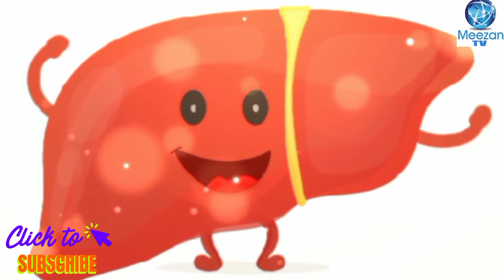Fruits Benefits | Shahtoot benefits | shahtoot garmiyon ki soghat | shahtoot KY faidy | meezan tv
meezan tv
Welcome to meezan tv YouTube channel 🤗
Gharmiyon ki soghat shahtoot
Fruits benefits
Shahtoot benefits
Shahtoot khany sy khon ki kami dur krny main madad milti ha
Shahtoot chehry ki ranghat ko nikharny main madadgar sabit hoti ha
Shahtoot sy maidy jegar r mukhtalif bemarion sy bacha ja sakta ha
Shahtoot KY boht sy faidy hai agar hum esko Roz apny khany ki routine bana lain to boht sy bemarion sy bach salty hai
Shahtoot benefits
Shahtoot khany KY faidy
 Mazed information KY leya video ko end tak lazmi dekhen r video achi lagy to comment main zrur btaen r video ko like share Karen r channel ko subscribe Karen taky humari hosla afzai ho